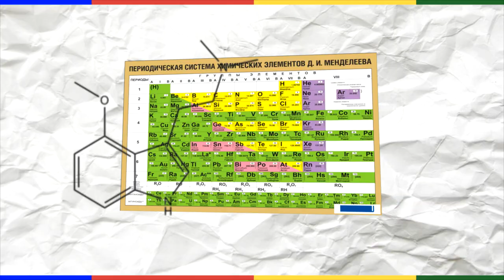СУПЕР ФАКТЫ О СНОВИДЕНИЯХ